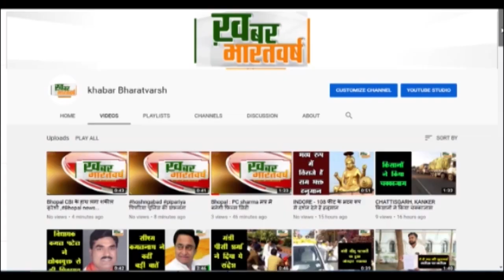उज्जैन : बदमाशो का आतंक खुले आम पिस्टल लहराई ,विडियो हुआ वायरल